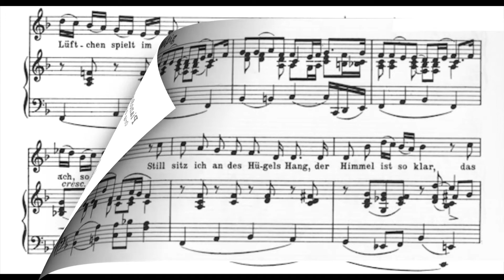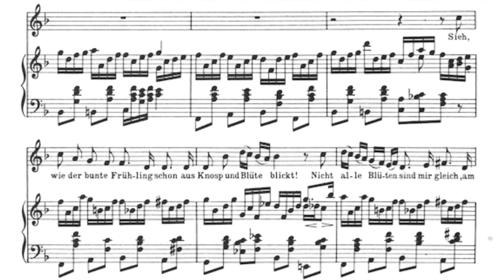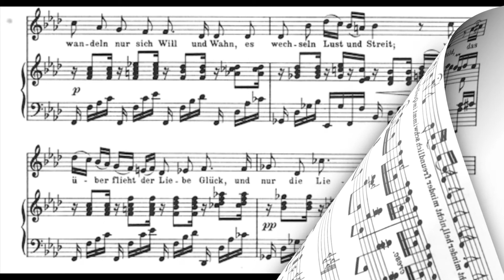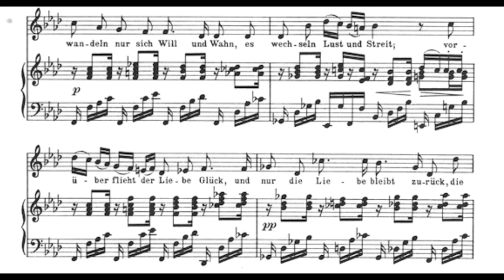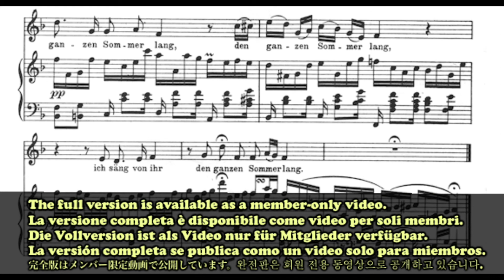" Im Frühling" F .Schubert F major(Medium voice) Piano accompaniment(karaoke-score)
" Im Frühling" F .Schubert F major(Medium voice) Piano accompaniment(karaoke-score) The full version is available as a member-only video.

Klavierbegleitung.
피아노 반주.
acompañamiento de piano.
Đệm piano.
伴奏
Фортепианный аккомпанемент.
Pianon säestyksellä.
piyano eşliğinde.
Zongorakíséret.